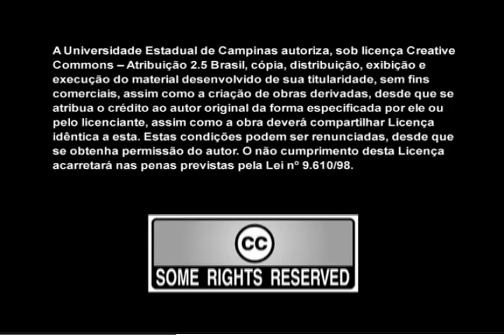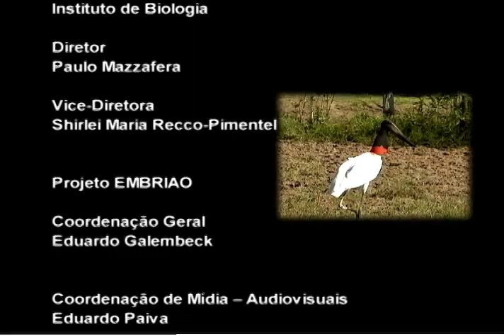Biomas - Pantanal (com Libras)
Vídeo que retrata o Bioma Pantanal e algumas de suas características, pela aventura de um grupo de jovens que visita o local.